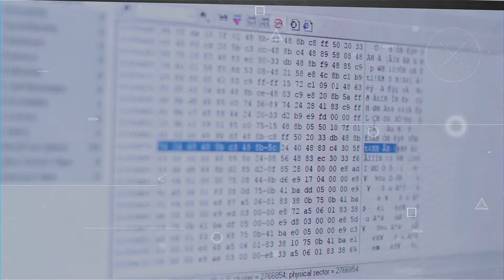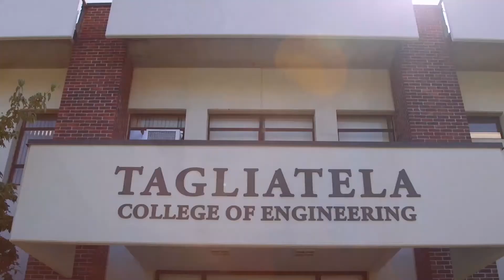Global Careers in Engineering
Dean Ron Harichandran highlights career opportunities available to international students who earn a master’s degree from the University of New Haven's Tagliatela College of Engineering.